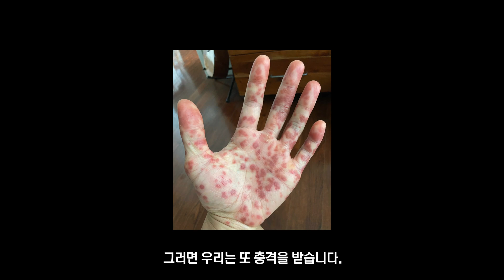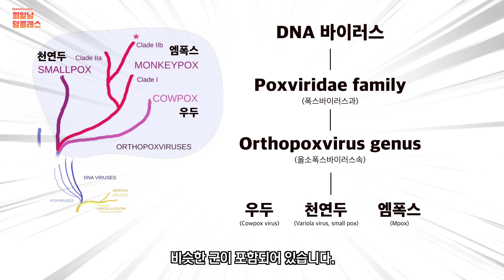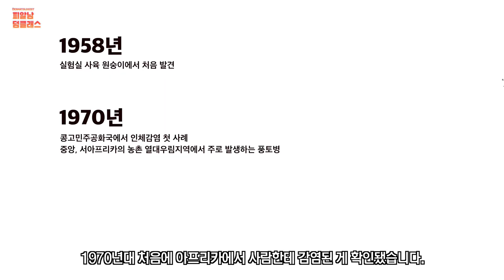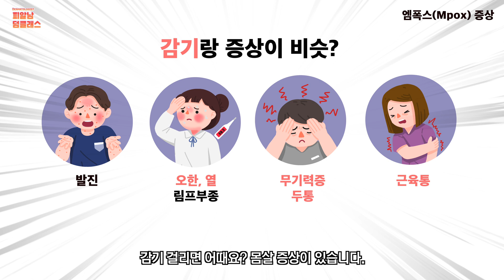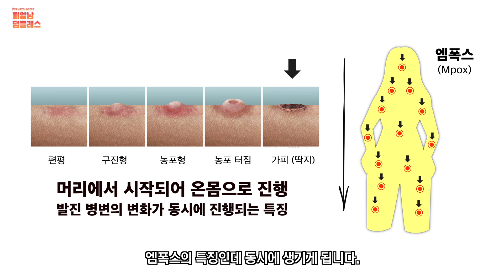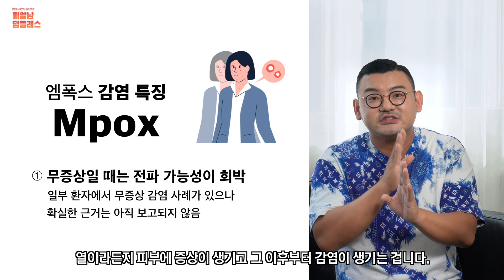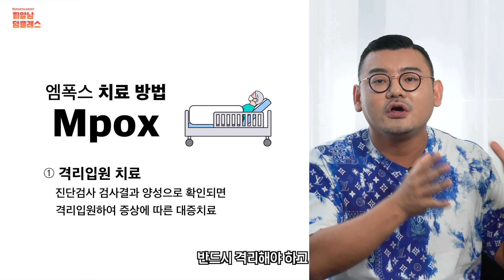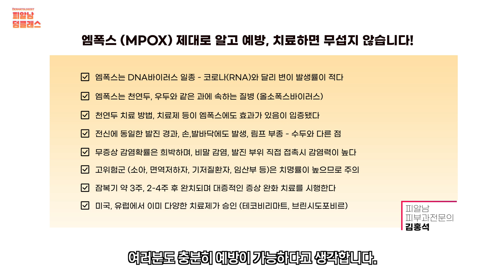지역전파 엠폭스…닿기만 해도 전염? ‘이 증상’ 생기면 의심하세요!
* 엠폭스 이상증상이 있으면 실거주지 관할 보건소, 또는 1339로 즉시 신고하시기 바랍니다.

국내에서 계속해서 이전 명칭은 엠폭스 확진자가 발생하면서
이 질환의 심각성이 점점 대두되고 있습니다.
무조건 두려워하기보다는 정확한 정보와 대비가 필요합니다.
엠폭스 바이러스의 감염 경로와 증상,
예방법과 치료법을 함께 살펴보겠습니다.

* 영상 순서
00:00 코로나와 비슷? 수두야 엠폭스야..? (혼란)
00:29 엠폭스를 대하는 전제조건
01:12 엠폭스(Mpox)란? (유래와 역사)
05:10 엠폭스의 특징적 증상 (원숭이'두창'으로 명명된 이유)
06:25 엠폭스와 수두의 구별법
07:52 엠폭스의 감염 경로, 감염 패턴
10:27 엠폭스 예방, 치료법
11:53 총정리